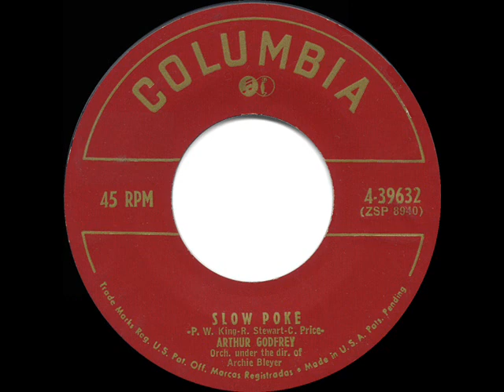1952 HITS ARCHIVE: Slow Poke - Arthur Godfrey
Slow Poke (King-Stewart-Price) by Arthur Godfrey, orchestra conducted by Archie Bleyer

Godfrey’s version of the Pee Wee King smash was issued on the flipside of his “Dance Me Loose” hit (also posted) and peaked at #12 on Billboard’s best-sellers chart.